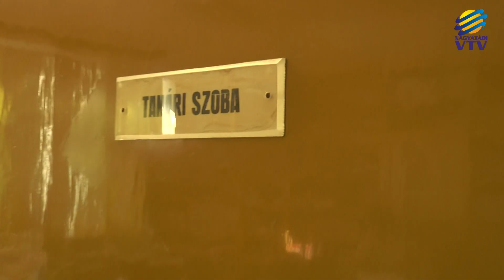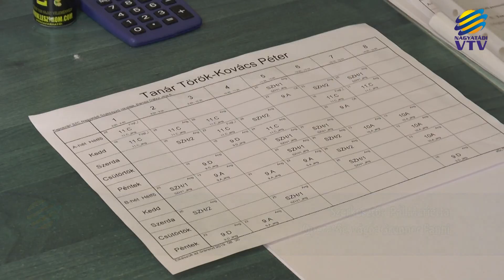Tanévkezdés a középiskolákban